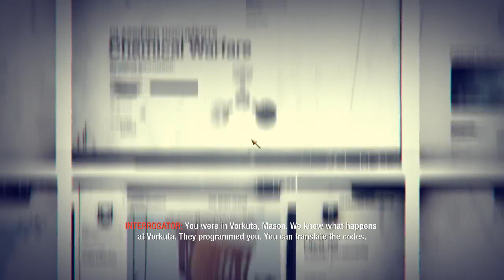Call of Duty Black Ops 1 #16